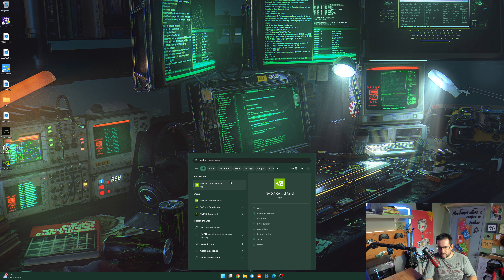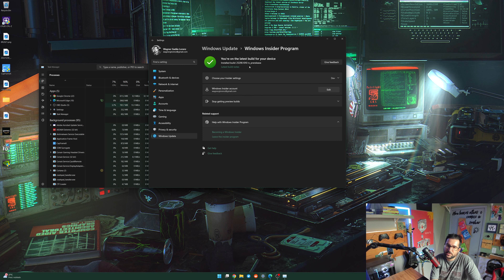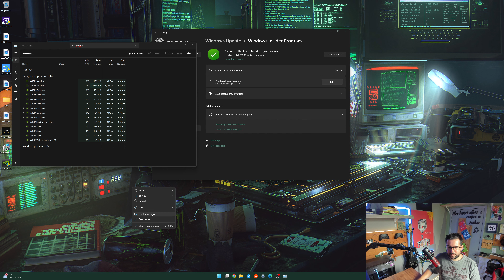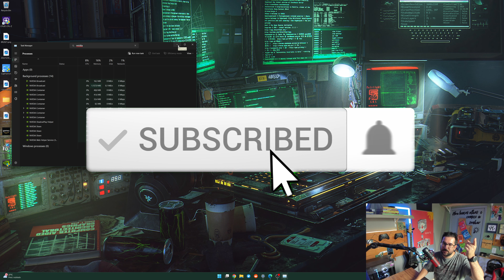Windows 11 - Painel da Nvidia com erro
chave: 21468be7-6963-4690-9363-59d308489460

This new Game Ready Driver provides the best day-0 gaming experience for the latest new games supporting NVIDIA DLSS technology including Hello Neighbor 2 and PERISH. Additionally, this Game Ready Driver supports Company of Heroes 3 and the latest update for World of Warcraft which introduces support for NVIDIA Reflex.

Fixed Bugs

Adobe Bridge stability issues with 528.02 [3957846]
Disable Hitman 3 Resizable Bar profile on Intel platforms [3956209]
Discord update causes GPU memory clocks to drop to P2 state [3960028]